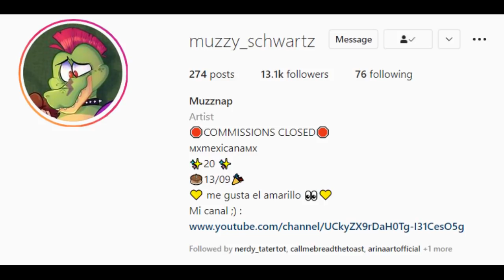Gergory T Poses on Monty Comic by muzzy schwartz Fnaf Security Breach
Comic by muzzy schwartz